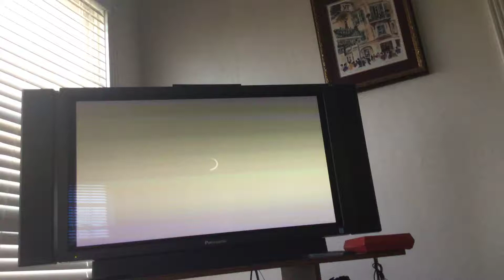Black ops 3 zombies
Check out Call of Duty Black Ops 3